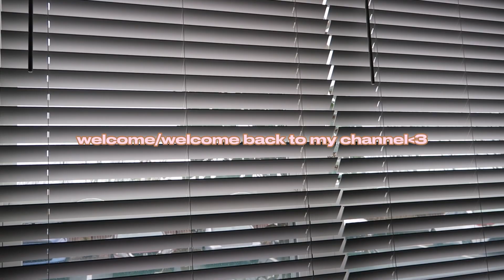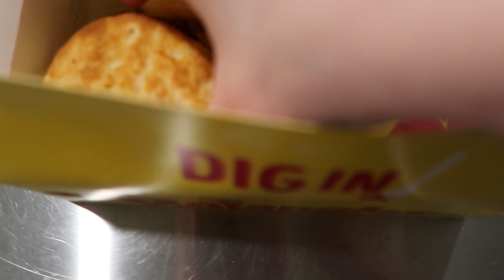a cozy rainy vlog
hi guys! spend a cozy/rainy day with me! I cleaned a little & went shopping!